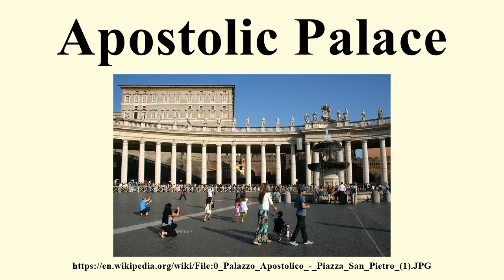Apostolic Palace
Image-Copyright-Info
Author-Info:   Jean-Pol GRANDMONT

Image-Copyright-Info